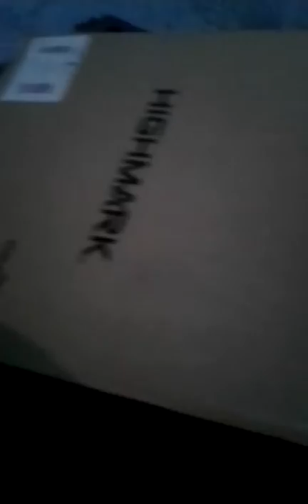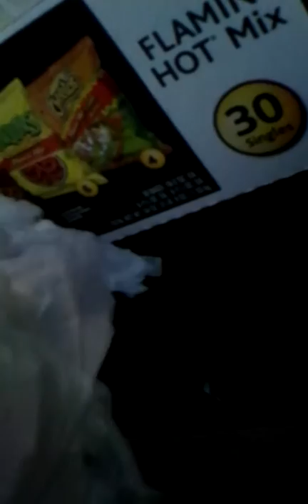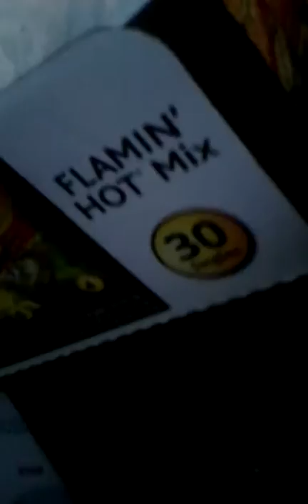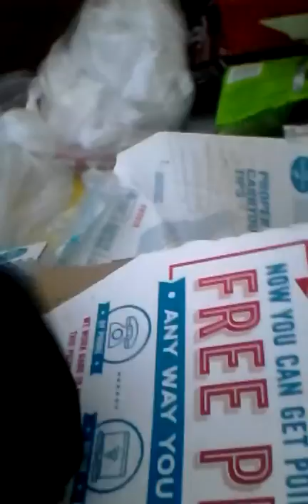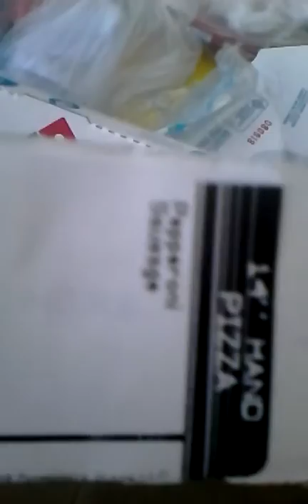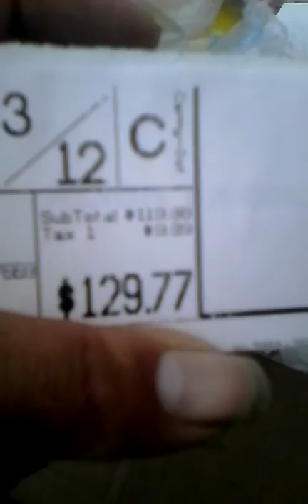All or nothing! A Dumpster Dive (Part 1 of 2)